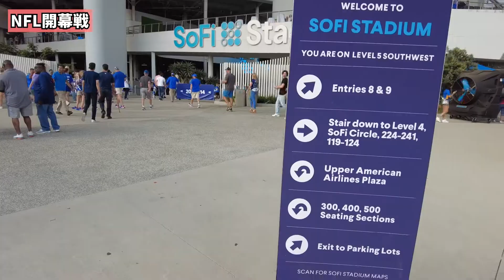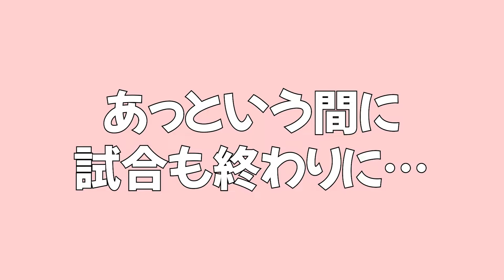【NFL開幕戦】NFL開幕戦！！アメリカンフットボールを観戦！！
今回の動画は、NFL開幕戦！！アメリカンフットボールを開催！！その様子を視聴者の皆さんにお届けします⚽️✨

こんにちは、「部屋長＆部屋っ子チャンネル」です‼️
このチャンネルではサッカーの魅力や、
自分達がやってきたこと、やっていることについて発信していきます😆

サッカーに限らず、色んなスポーツ選手との対談動画などもアップしていくので、